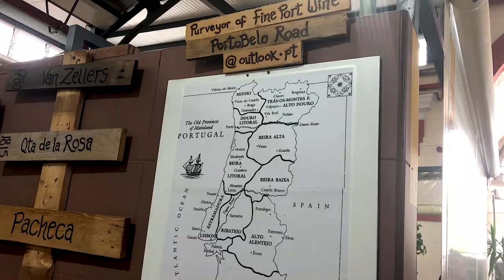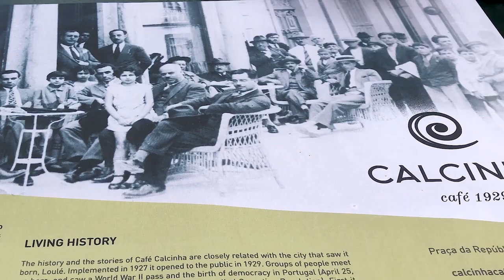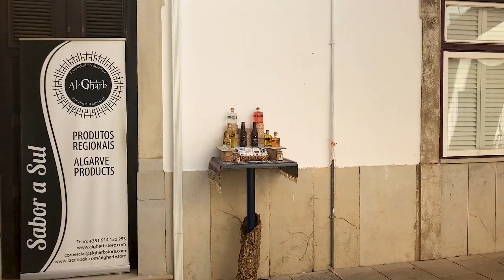LOULE MARKET Algarve 🍒 How to eat cheap and healthy in Portugal 🍰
ABOUT THE VLOG:
➡Loule Maket Algarve is a must on a Saturday morning. Eat healthy and fresh food at a very good price in Loule Market. Then take a break at a famous Cafe Calcinha.
➡We visited the famous market in Loule, sample the goods, make some food shopping and grabbed a coffee at the ancient Cafe Calcinha.
➡See food prices in the market in the vlog. How to eat cheap and healthy in Portugal.
➡Travel to Loule, Algarve and discover it's wonders!

▶ The gear we film our videos with:

Apple iPhone 8 (64 GB)
RØDE VMML Me-L Directional Microphone for iOS Devices
Joby JB01507-BWW GorillaPod 3K Kit
Joby GripTight ONE Mount for Smartphones
Joby GripTight ONE GP Magnetic Impulse for Smartphone
Canon EOS 80D Body Only Digital SLR Camera
Canon EF 50 mm 1.8 STM Lens
Manfrotto Compact Action Aluminum Tripod with Hybrid Head

NEW HERE?

I am Luiza, an expat living in Portugal, Algarve. I believe that time is our most precious resource and I hope to inspire other people to use it wisely.